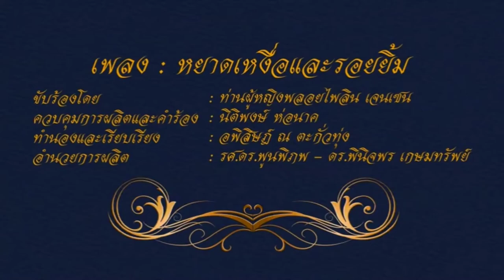หยาดเหงื่อและรอยยิ้ม - พลอยไพลิน เจนเซน (HD)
เพลงเทิดพระเกียรติ เนื่องในวันคล้ายวันพระราชสมภพ ๒ เม.ย. ๒๕๖๔